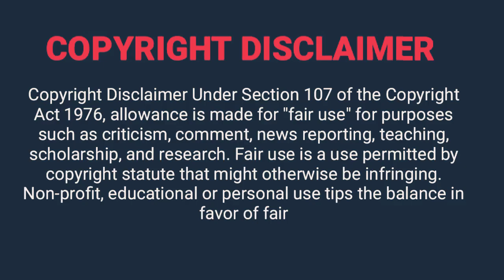Mujre Waali Hun Main Mujra Karti Hun Aawargi Movie Full HD Song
Song Credits-
Song:Mujre Wali Hoon Main
Movie:Aawargi(1990)
Label:T-Series
Singer:Anuradha Paudwal
Lyrics:Anand Bakshi
Starcast:Meenakshi Sheshadri,Anil Kapoor

My Other Songs-
1.Dilwale Hain Dildar Hain
2.Koi Jaane Koi Na Jaane